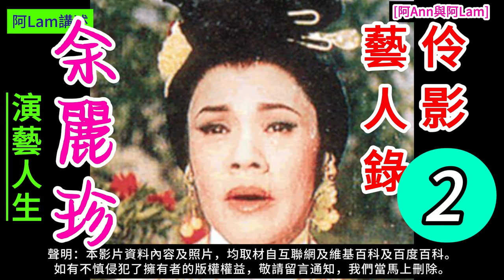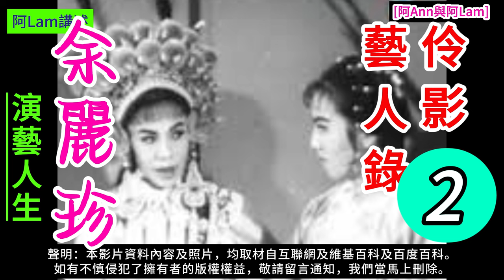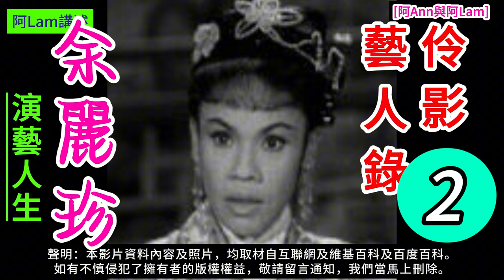余麗珍 演藝人生 2 梨園舊事 粵曲 粵劇 粵語長片 香港回憶 昔日香港 60s香港 老香港 chineseopera [阿Ann與阿Lam]@AhAnn_AhLam